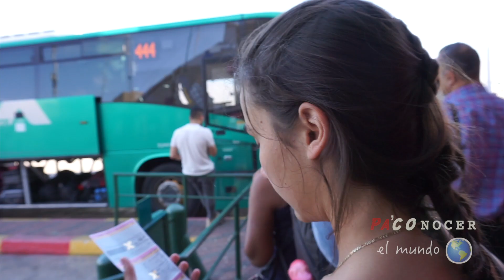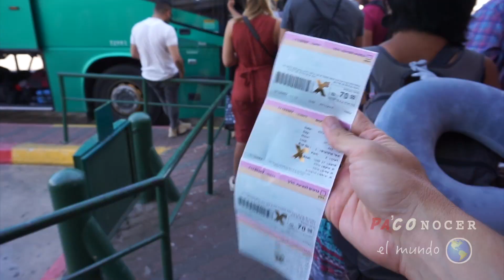Cruzando la frontera entre JORDANIA e ISRAEL⎮ PA´COnocer el mundo #40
Dejamos Jordania y nos encaminamos cruzar la frontera con Israel para dirigirnos a Jerusalén, se viene el cambio de país... ¿Listos?